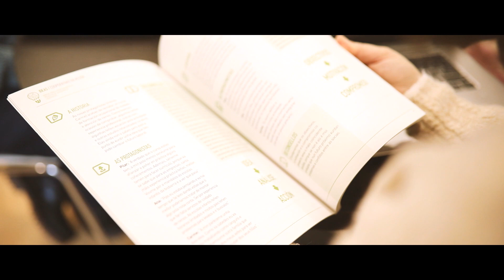Abeluria, Premio Manuel Beiras 2022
Premio Manuel Beiras 2022 na cateogoría de empresa de nova incorporación ao galego.